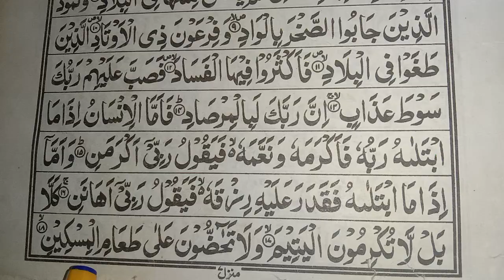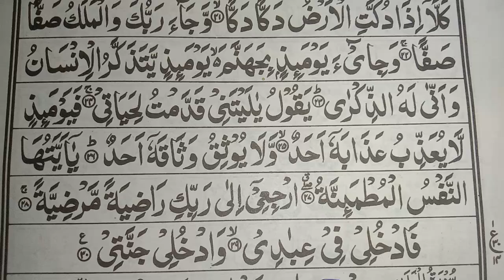Surah Al Fajr Full | Beautiful Quran Recitation Video Surah Al Fajr Full❣️Qari Nadir Hussain Saeedi